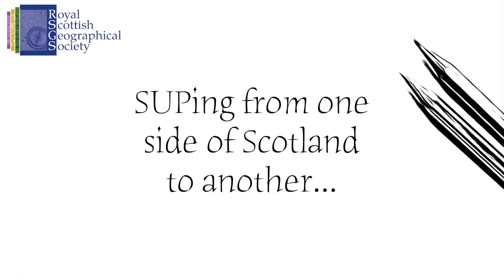Inspiring People | Dean Dunbar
Blind adventurer Dean Dunbar introduces his recent adventure film, which sees him attempting to SUP from one side of Scotland to another...